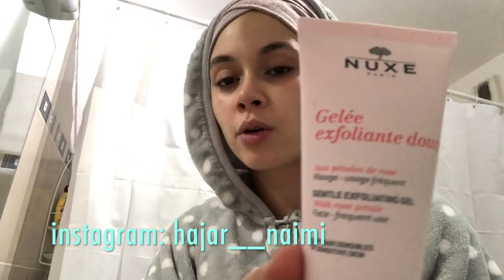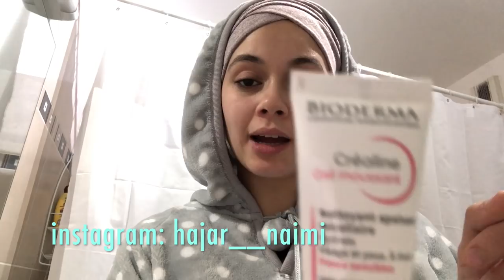روتين العناية بالبشرة الحساسة المختلطة 1 ROUTINE SOIN DU SOIR PEAU MIXTE SENSIBLE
salam habibaatiii,je partage avec vous tous ce qui conserne le monde de la femme j’esper que sa vous plait,

Soyez nombreuses a me suivre sur ma chaine youtube tested by hajar et sur mon instagram